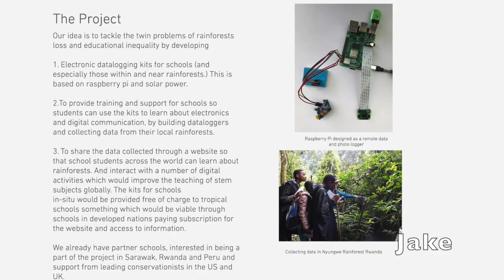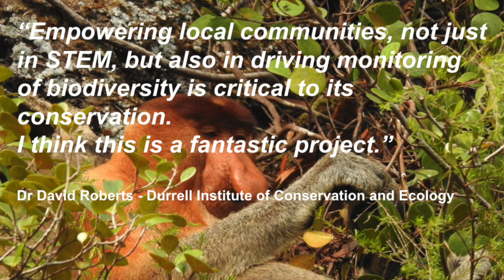My Movie 2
The Orchid Project for Technology